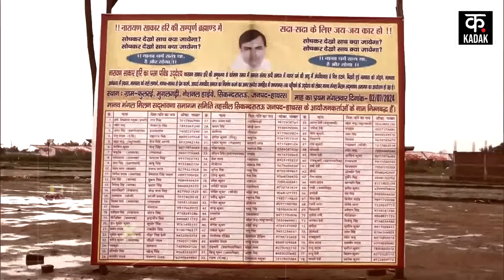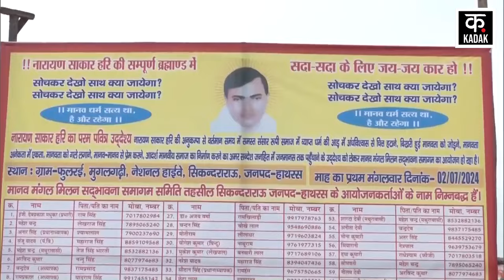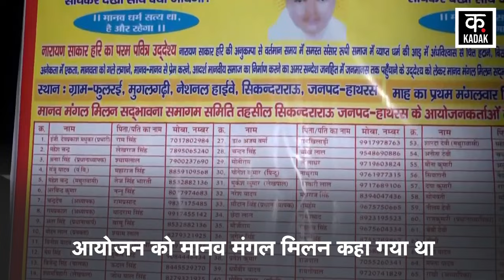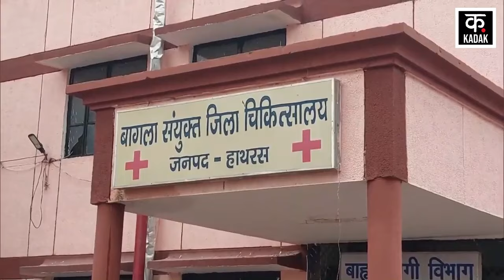Hathras Satsang Kand | क्या है Bhole Baba की काली कहानी का सच? | Narayan Sakar | Hindi News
The heart-wrenching incident of Hathras has shaken the whole country. 121 people died in the stampede at Narayan Sakar Hari alias Bhole Baba's satsang in Shikandrarao. After this horrific incident, Narayan Sakar Hari alias Bhole Baba absconded. His first reaction came about 30 hours after the incident. Bhole Baba expressed grief over the deaths and wished the injured a speedy recovery. In his written message, Baba Suraj Pal also said that some anarchist elements caused this stampede. Now the police is investigating the details of the ashram and lands related to Bhole Baba. But how did this person, who became Bhole Baba from Surajpal Jatav, become so big, this question is in everyone's mind? Baba Narayan Sakar Hari alias Bhole Baba, who is responsible for 121 deaths in Hathras, also has a past. There are such dark stories hidden in his past, which are surprising after hearing and knowing them.

हाथरस की ह्रदय विदारक घटना ने पूरे देश को हिलाकर रख दिया है. शिकंदराराऊ में नारायण साकार हरि उर्फ भोले बाबा के सत्संग में मची भगदड़ में 121 लोगों की मौत हो गई. इस हाहाकारी घटना के बाद नारायण साकार हरि उर्फ भोले बाबा फरार हो गया. घटना के करीब 30 घंटे बाद उसका पहला रिएक्शन सामने आया. भोले बाबा ने मरने वालों के खिलाफ दुख जताया और घायलों को जल्द ठीक होने की कामना की. अपने लिखित संदेश में बाबा सूरज पाल ने ये भी कहा कि कुछ अराजक तत्वों ने ये भगदड़ मचाई. अब पुलिस भोले बाबा से संबंधित आश्रम और जमीनों का ब्यौरा खंगाल रही है. लेकिन सूरजपाल जाटव से भोले बाबा बना ये शख्स इतना बड़ा कैसे बना ये सवाल सभी के मन में है? . हाथरस में 121 मौतों के जिम्मेदार बाबा नारायण साकार हरि उर्फ भोले बाबा का भी एक अतीत है. उसके अतीत में ऐसी काली कहानियां छुपी हैं, जिन्हें सुनने और जानने के बाद ये हैरानी होती है.